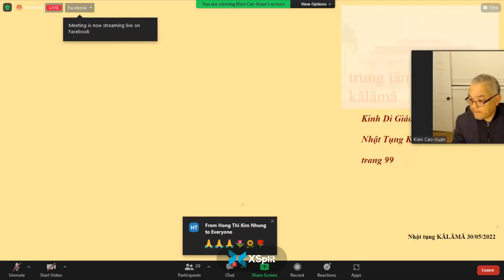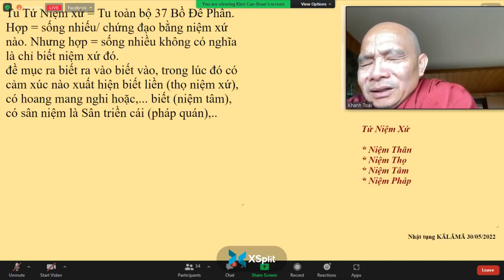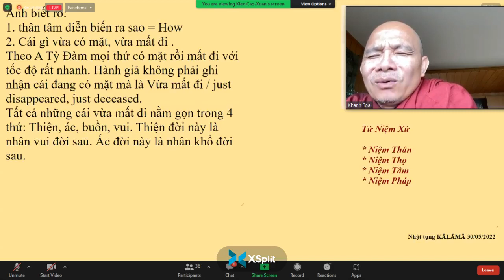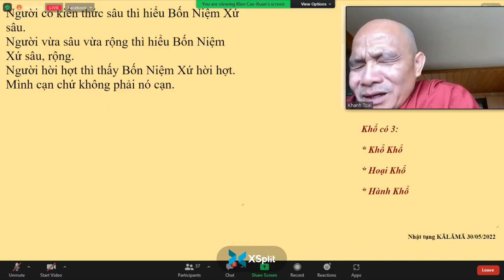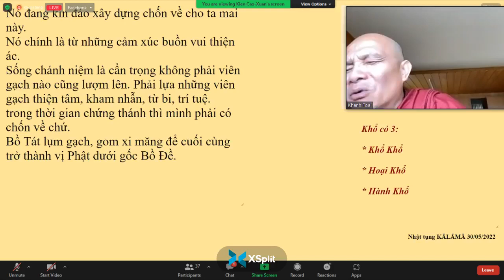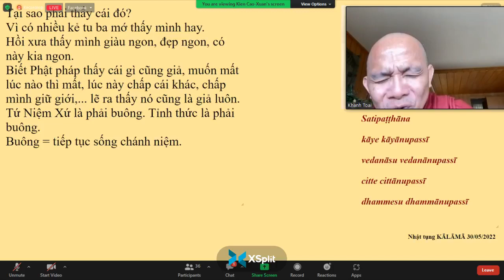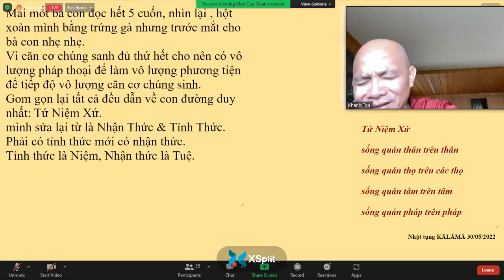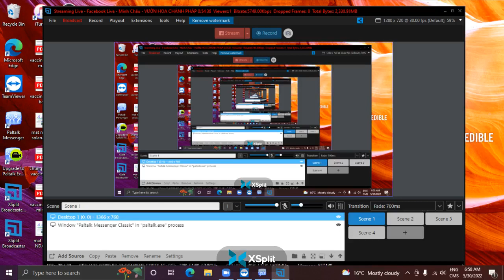20.KINH DỊ GIỚI_ PACCHIMOVĀDA-TK GIÁC NGUYÊN THỨ HAI MAY 30-2022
20.KINH DỊ GIỚI_ PACCHIMOVĀDA-TK GIÁC NGUYÊN THỨ HAI MAY 30-2022